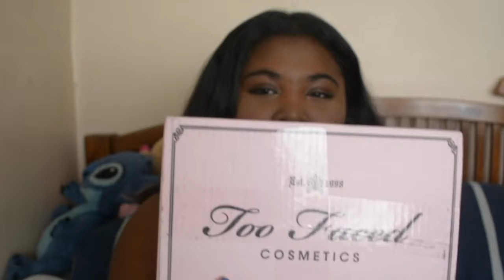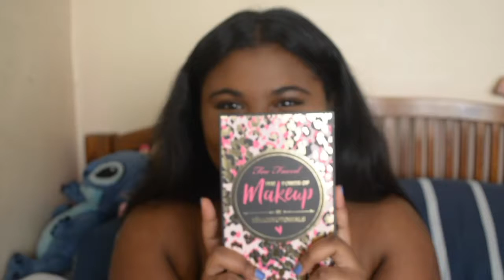The Power Of Makeup Collection Unboxing| TrueeBeautyy7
Song: Drunk Driving by KC feat. Princess Maje

Let's be friends:

SC: lexx.wolf